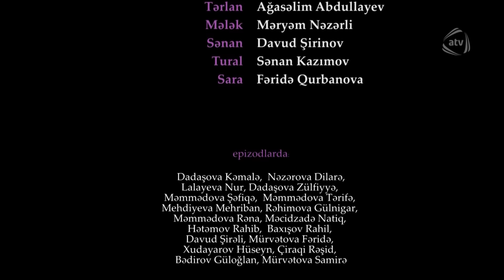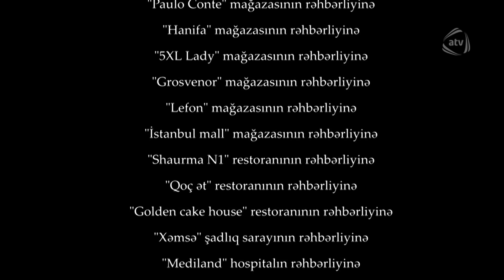Bir Qadın (65-ci bölüm)